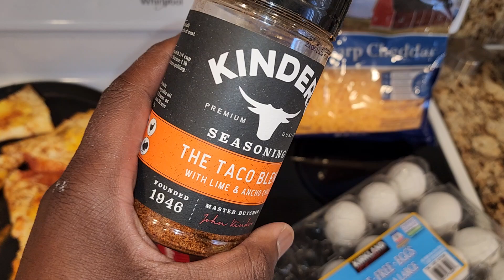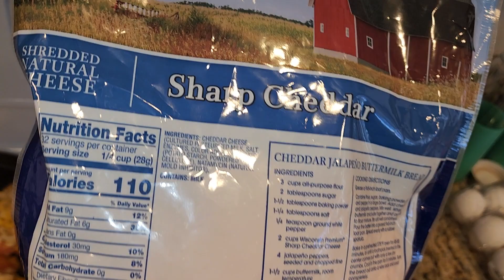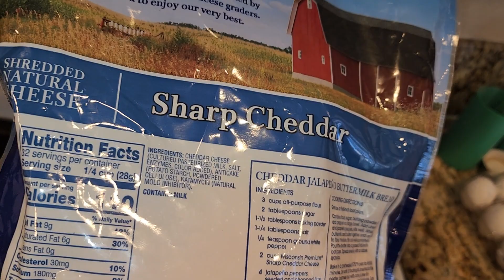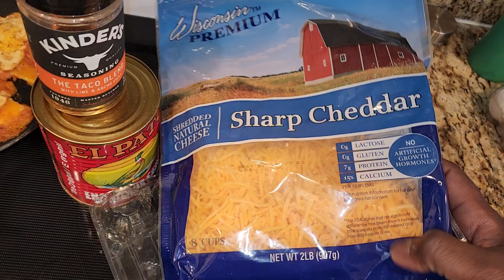Fat loss Strategies Endomorphic Body Type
A recipe for managing cravings and sticking to the script.